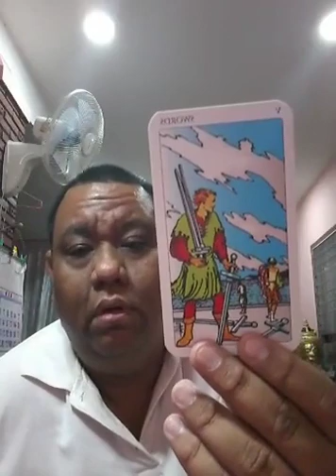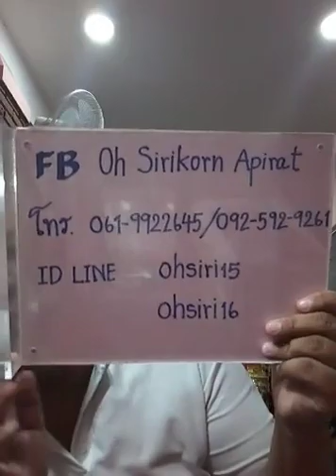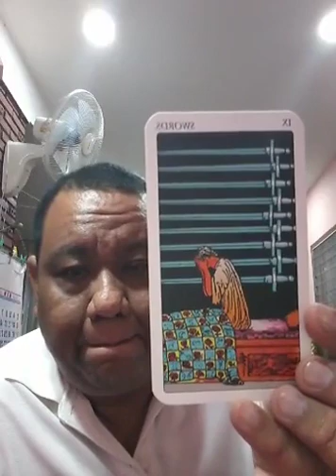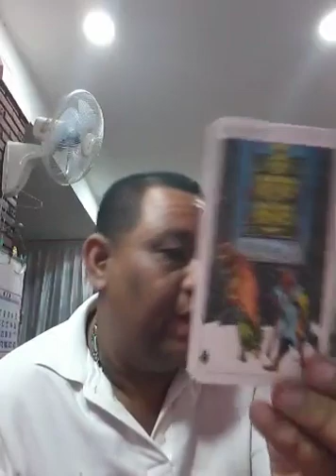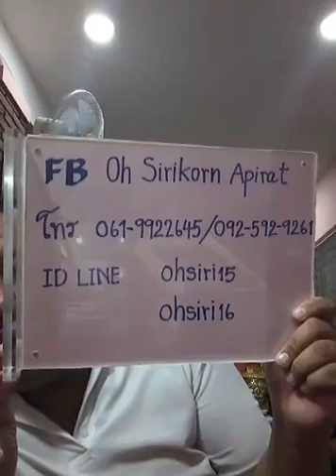อ ท๊อป วชิระ ไลฟ์สดดูดวงไพ่ยิปซี ตอนที่ 394